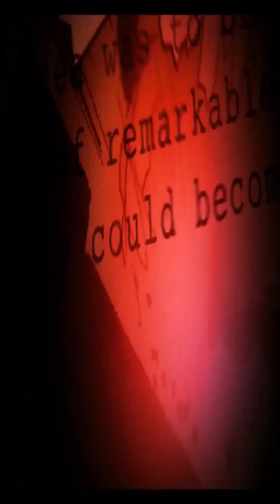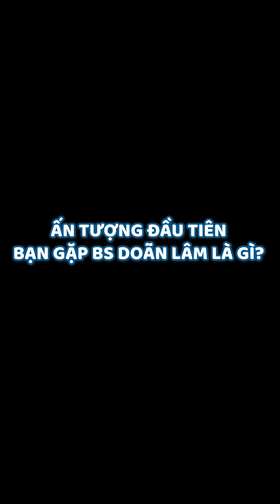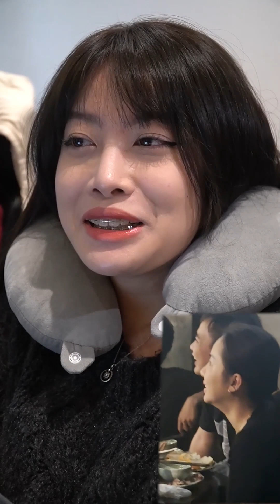Tổ chức sinh nhật bất ngờ cho Bác sĩ Doãn Lâm l 4/2/2023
THẨM MỸ DOÃN LÂM
 Giá trị thật - Vẻ đẹp thật
🏩 Địa chỉ: 1B Trường Chinh, Thanh Xuân, Hà Nội
📌 Group chia sẻ: Hội chị em làm đẹp dr doãn lâm